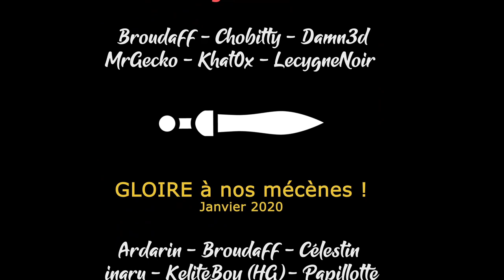[FR] Thé Pudding et Camembert - EUIV multijoueur feat Damn3d - Ep79 - Une phase de Brunch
On se pose tranquille pour manger ensembles, pas de stress, en toute amitié !

- Ardarin
- Broudaff
- Célestin
- Inaru
- KeliteBoy (HG)
- Mallevin
- Papillote
- Poslovitch